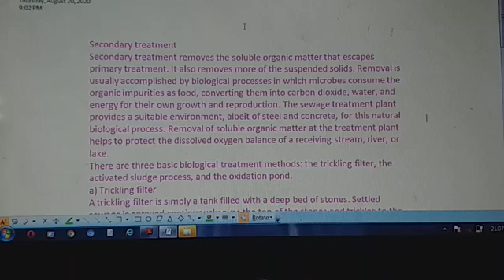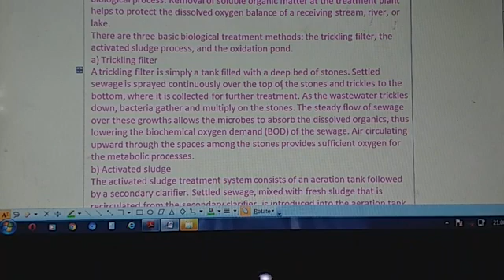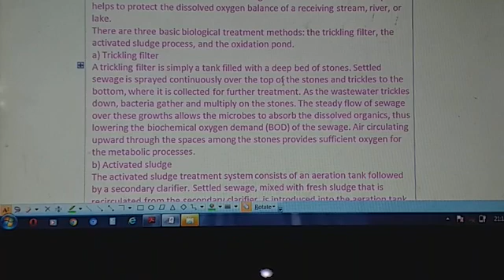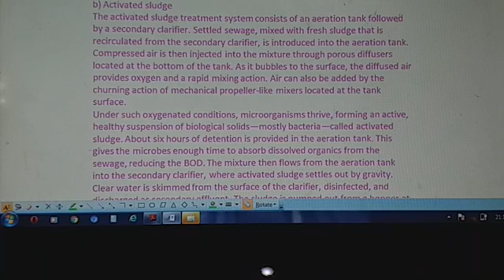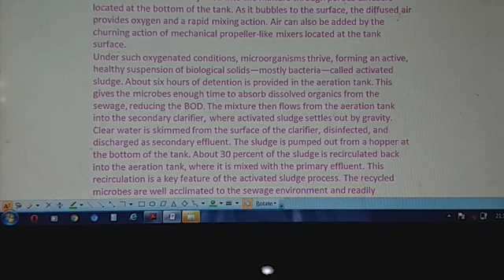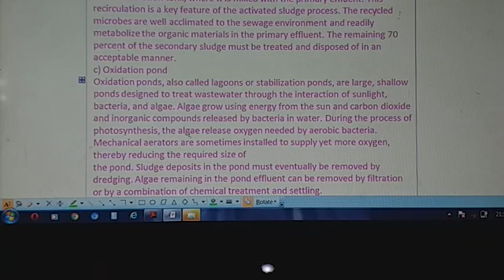secondary treatment of waste water